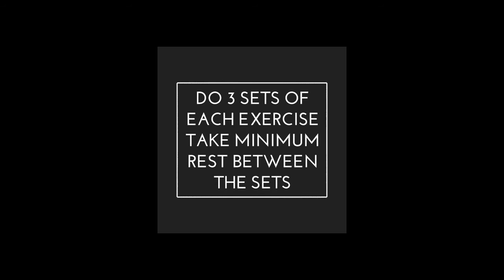No Gym Full Body Beginner Workout - 2 Minutes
2 minutes of progressive body weight training can be done anywhere anytime